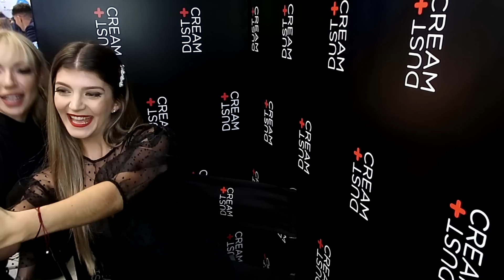Πρώτη φορά σε Fashion Show - AXDW | katerinaop22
Καλημέρααα..σήμερα σας δείχνω πώς πήγα για πρώτη φορά σε fashion show. Σας πήρα μαζί μου από την αρχή που επέλεγα τα ρούχα και το μακιγιάζ, μέχρι και το fashion show. Συγκεκριμένα πήγα σε 3 shows στο Athens Exclusive Designers Week. Ελπίζω να σας άρεσε αυτό το διαφορετικό βιντεάκι και περιμένω τα σχόλια σας💕